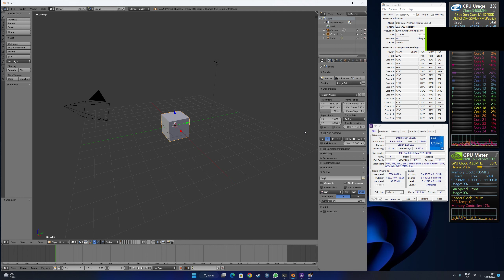i7 13700K 5.3ghz Ryzen Blender test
i7 13700K P-Cores @5.4ghz @1.26v E-Cores @4.3ghz Cache OC @4.5ghz
All Core daily 24/7 use 5.3ghz @ 1.18v Render-Game and AVX stable LLC @6
Asus ROG Strix Z690-E Wifi D4
Corsair Vengeance 32GB @XMP 3000mhz cl15 Hynix
RTX 2080 Ti Asus ROG Strix - Samsung memory +1300mhz oc / 110mhz chip oc
Noctua NH-U14S
Dell S2716DG 2560x1440p G-Sync 3D Vision
250GB SSD Crucial MX500 M.2 Sata
1TB SSD Samsung 860 Evo
500GB SSD Samsung 860 Evo
500GB SSD Samsung 970 Evo Plus
8TB Seagate IronWolf Nas 7200rpm
Steelseries Rival 310
Steelseries QcK Edge Mousepad XXL
Steelseries Arctis 7 Headset
Corsair K70 RGB Cherry MX Red switches
Windows 11 Pro 22H2 Systembuild: 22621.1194